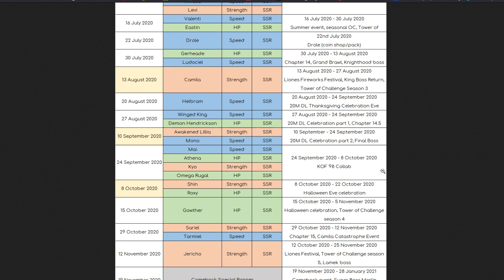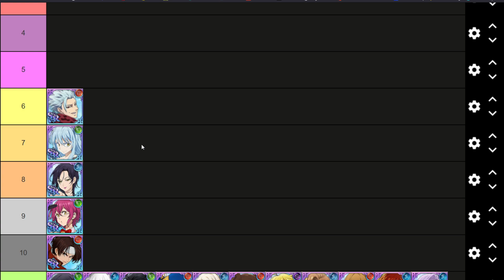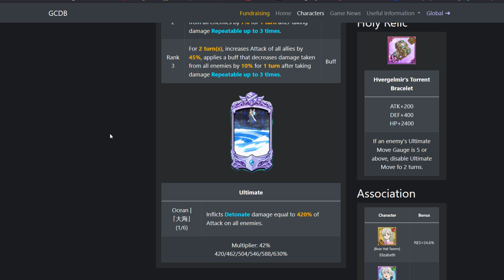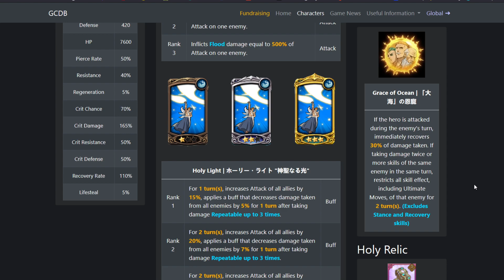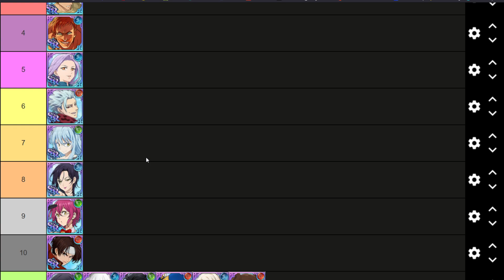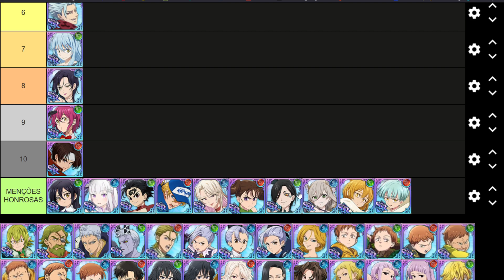TOP 10 MELHORES PERSONAGENS DO JOGO! - The Seven Deadly Sins Grand Cross